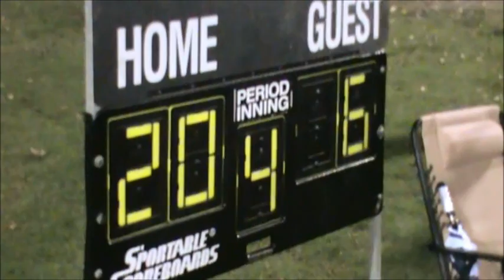Deer Park Cougars vs Boys & Girls Club Spartans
Deer Park defeats B & G Club 20-6 improving there record to 3-3-1 (third place in the division) B & G Club drops to 2-3-2.